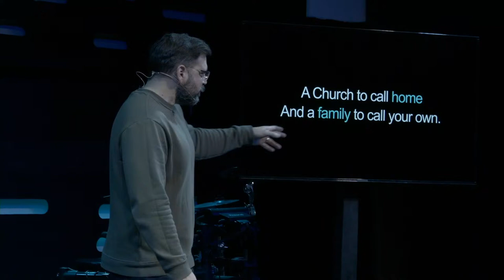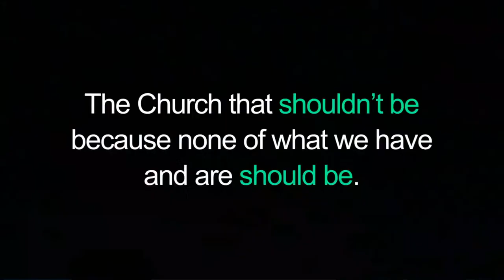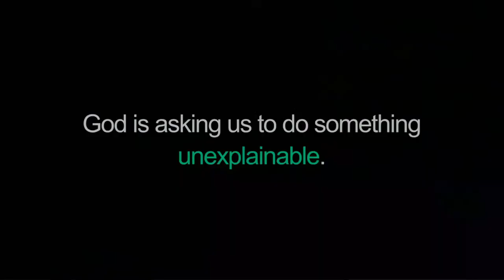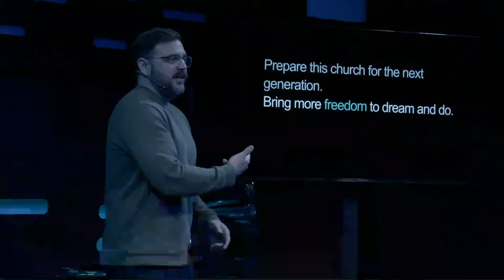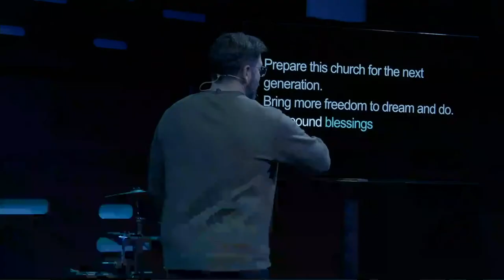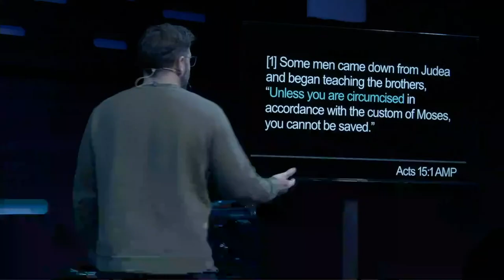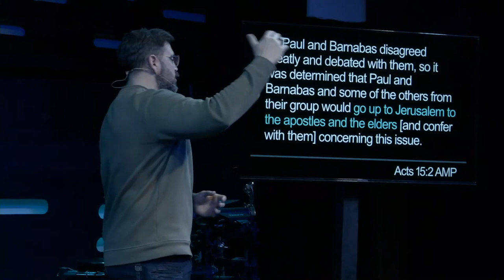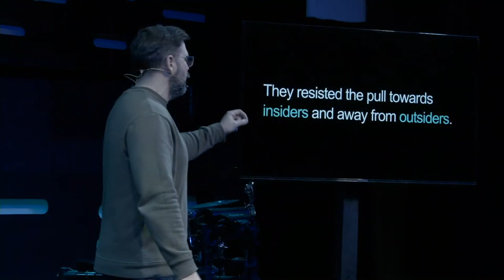The Church That Shouldn’t Be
We should not make it hard for those who don’t know God to come to know God.  Jesus made it easy, infact, most people are ok with Jesus.  But, we have some work to do as a church.